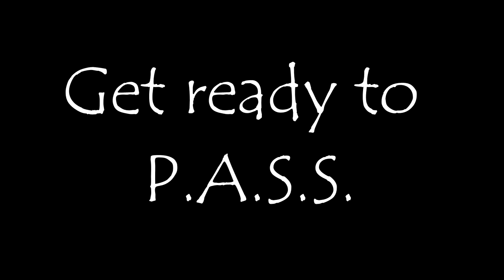P.A.S.S. official trailer 2016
Are You Ready To P.A.S.S.?